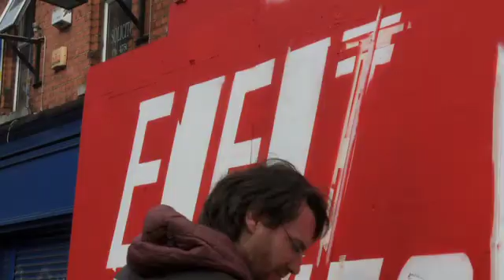Event Junkies Mural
Painted by Jor outside the Bernard Shaw on Richmond Street.